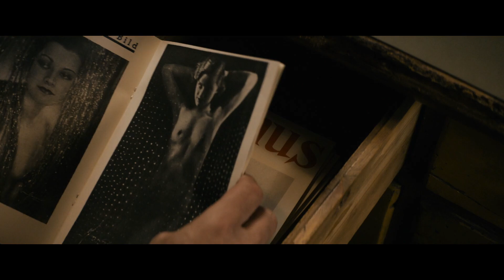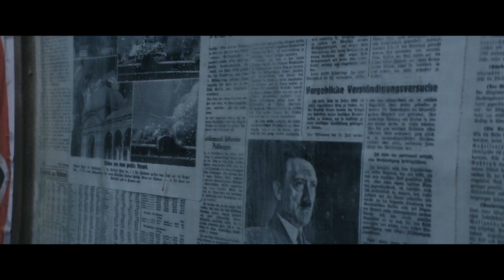El vendedor de tabaco - Trailer español (HD)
El vendedor de tabaco - Trailer Oficial Español (2019)

Sinopsis: Curiosa y emotiva historia de amistad entre un joven que llega a Viena durante la ocupación Nazi para trabajar en un estanco y uno de sus clientes más especiales, Sigmund Freud

Director: Nikolaus Leytner
Reparto: Simon Morzé, Bruno Ganz, Johannes Krisch, Emma Drogunova